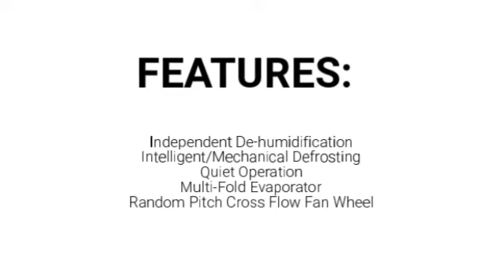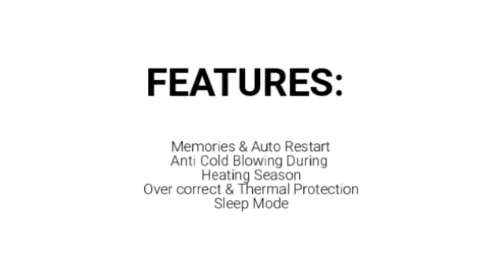Multi Split YMGI Air Conditioning Systems in Minisplitwarehouse.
Multi Split YMGI Air Conditioning Systems. 12000 BTU YMGI DC Inverter Solar 220v Solar Up To 32 SEER. YMGI DC Inverter Heat Pump is the perfect unit used for high-rise building, hotels, homes, sunrooms, condos, resorts, factories and nursing rooms.